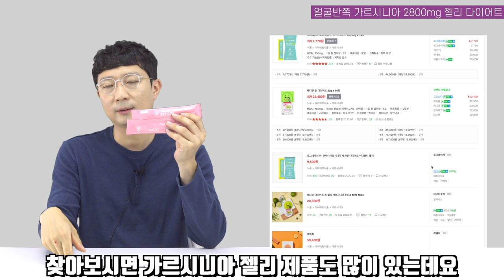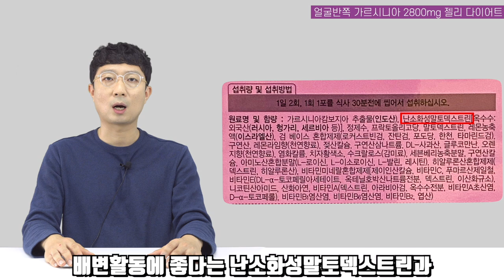대한민국 역사상 이정도 함량의 다이어트 젤리가 있었습니까?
얼굴반쪽의 가르시니아 2800 젤리 다이어트 제품을 리뷰해보았습니다.
장단점이 있는 제품으로, 제품을 개발한 대표님께서 또 건기남이 지적한 단점에 대해
적극적으로 개선해나가겠다는 의견을 주시면서 좋은 협업이 또 하나 된 것 같습니다.

건기남이 제품 가격이 비싸다는 의견을 드렸더니 얼굴반쪽에서 건기남 시청자들에 한해서 구매할 수 있는 할인링크를 주셨습니다.
구매 계획이 있으시다면 아래 링크를 통해 구매하시면 특별히 할인된 가격으로 구매하실 수 있습니다.
고함량 가르시니아 제품 찾으시는 분이라면 확인해보세요!